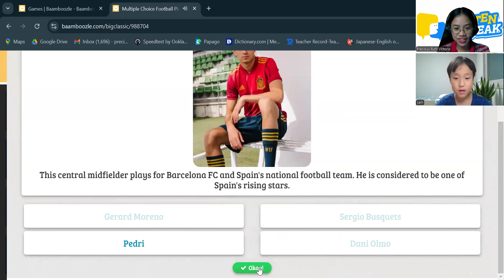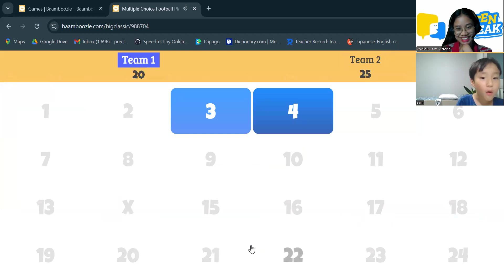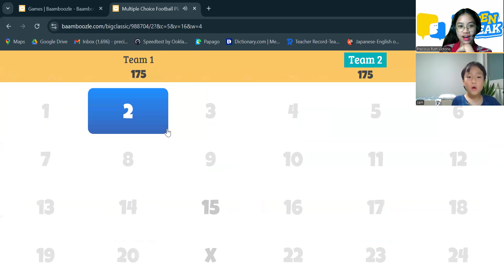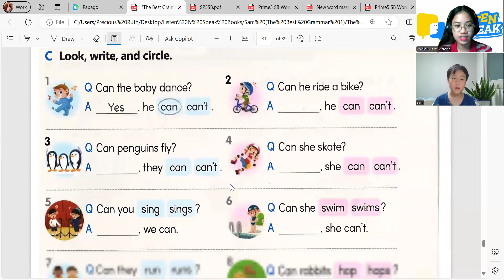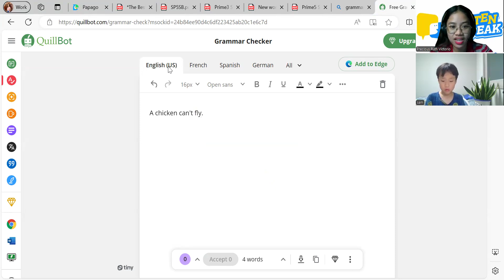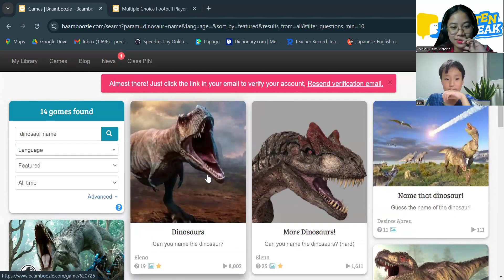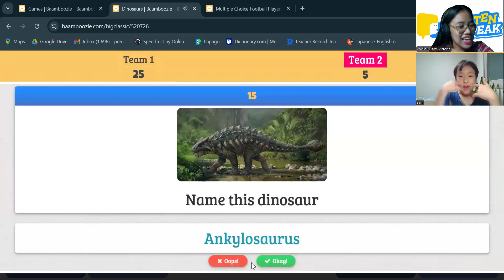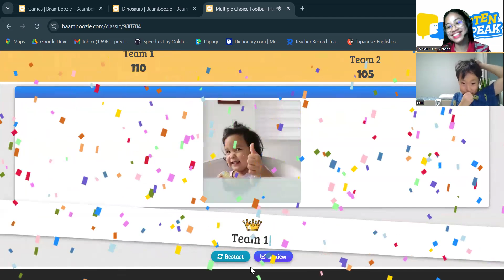Sam Dohyun 08 15 2024 The Best Grammar 1 Pages 79-81